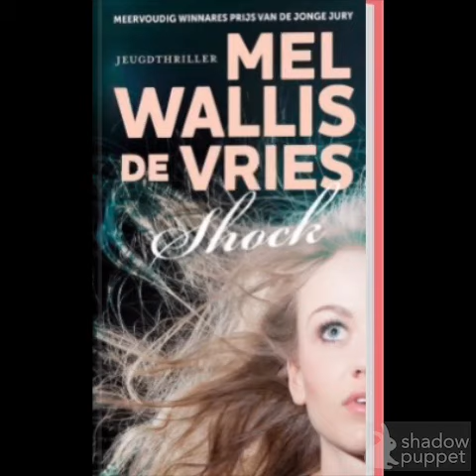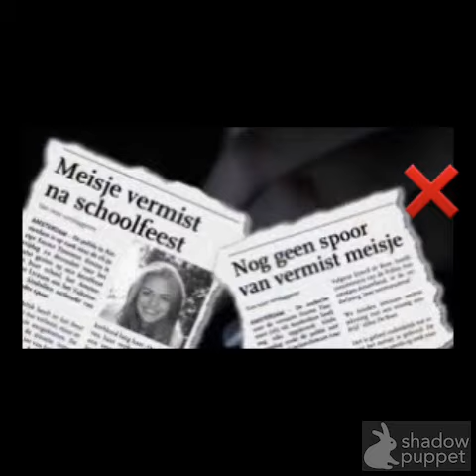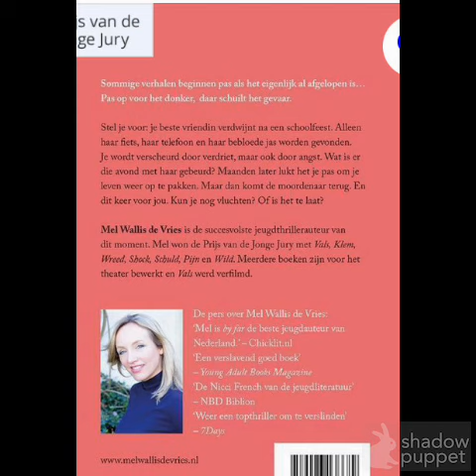De Bib op School Project Boekenbabbels 2021-2022 | Shock Mel Wallis de Vries door Nikita Longaretti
De Bib op School Project Boekenbabbels | Shock Mel Wallis de Vries door Nikita Longaretti